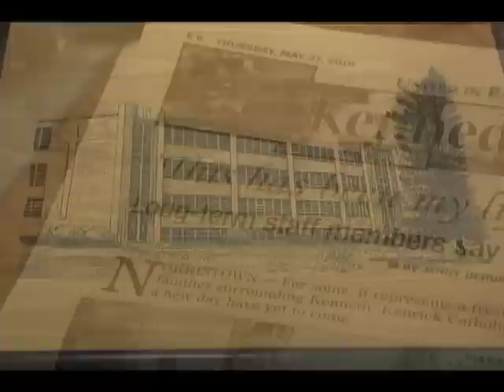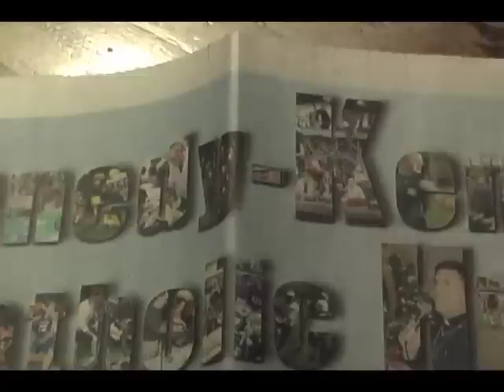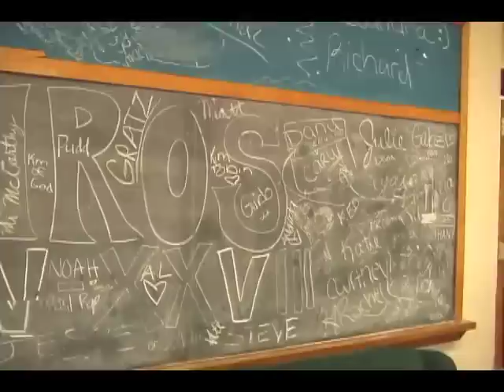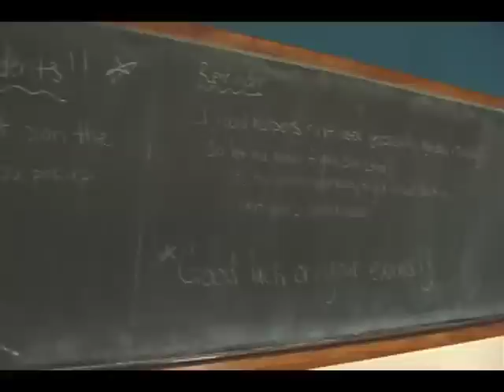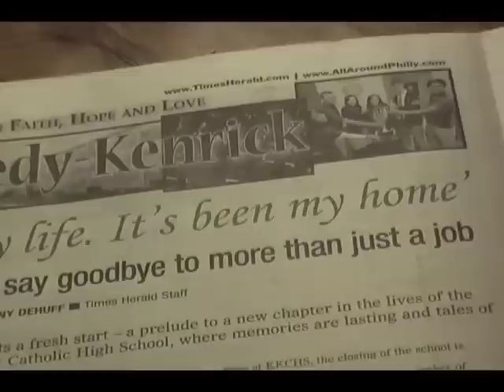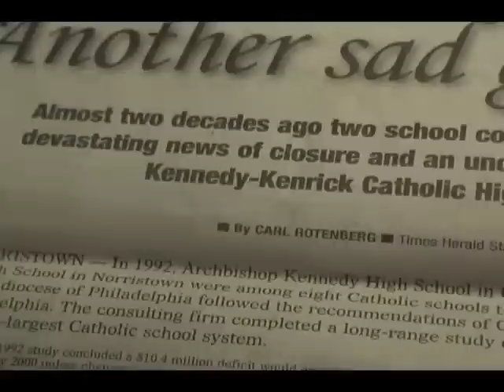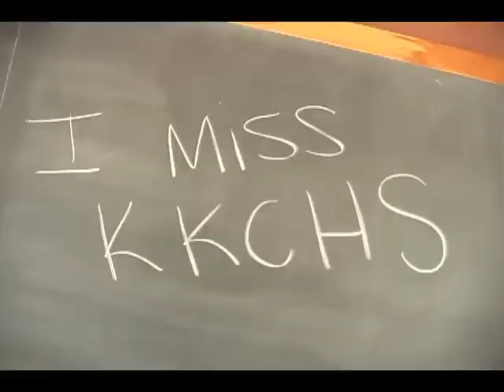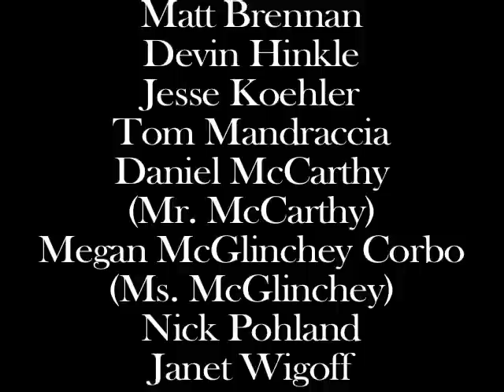United in Faith Hope and Love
A Documentary about Kennedy Kenrick Catholic High, Hail Kennedy Kenrick Catholic High Our School Our Pride